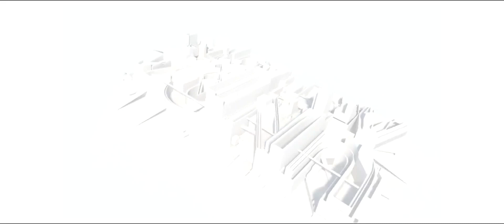John the Baptist’s Head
By Szymon Ryczek for UNIQA Art Łódź

A fifth artistic realisation as part of UNIQA Art Łódź project, organised by Łódź Events Centre, has been produced in Park Staromiejski (Old Town Park). This time it’s a scultpure showing John the Baptist’s cut-off head.. The sculpture has been created by Szymon Ryczek – a graduate of the Faculty of Graphic Art and Painting, Strzemiński Academy of Art in Łódź. The sculpture is an excellent example of a site specific realisation, where an art object is closely linked to the location where it is made. In this case, both the form and content of the sculpture perfectly match the history and identity of the Old Town Park’
Szymon Ryczek, author of the sculpture:
“The place of installation as well as its title reveal two contexts, equally essential and connecting with each other. The first one is the social context of the 21st century history. The area of today’s park was then flooded. At the turn of the century the lands were properly drained and transformed into streets and houses inhabited mainly by destitute Jewish families. The second world war brought an end to the blossoming life and trade, buildings were demolished while their inhabitants were sent to ghettos. The second context, the paschal one, is observed here. Deaths of inhabitants of Lodz as well as the death of John the Baptist were not vain. John the Baptist proclaimed the meaning of a sacrifice which leads to the new life. His activity led him to the martyrdom read as a symbol of spiritual opposition to King Herod. In this meaning the inhabitants of Lodz murdered by Germans shared John the Baptist’s fate. Placing the sculpture near water is optically significant. The pond thus becomes a symbolic medium linked to water of life baptised by John. The sculpture is to commemorate victims in the ghetto and the city of Łódź occupied by the German Reich”.

Curator: Michał Bieżyński
Organizer: Łódzkie Centrum Wydarzeń